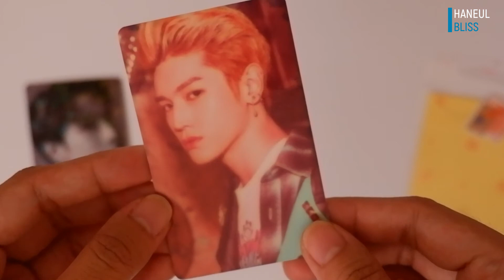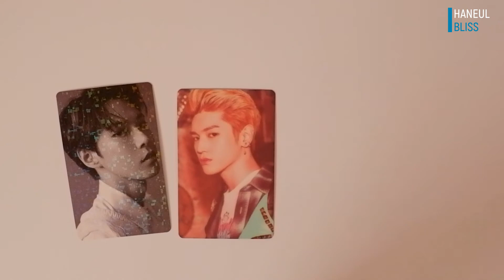[UNBOXING] NCT MINI FANLIGHT KEYRING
I know this was released long ago, but I have been into NCT lately 🙈
And starting my NCT merch with this keyring ㅋㅋㅋ